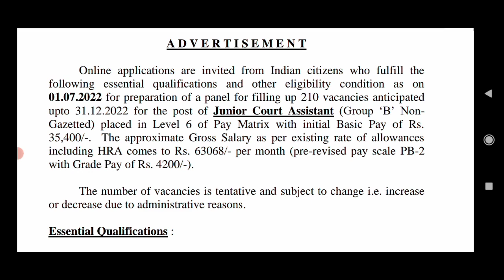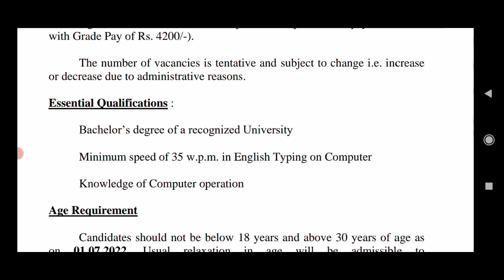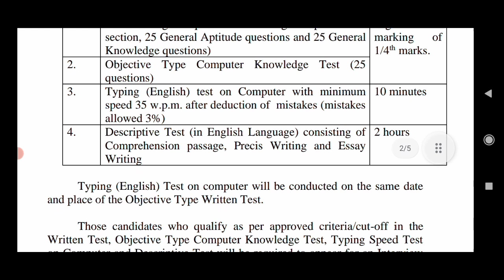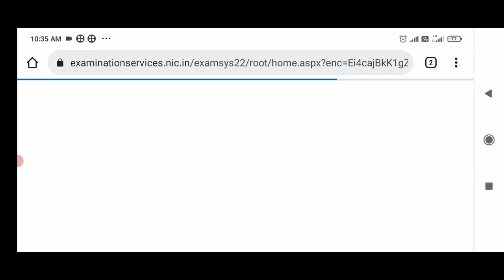Supreme Court Assistant Recruitment 2022 Malayalam | WIFIJOBS | Supreme Court Job Vacancy 2022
Supreme Court Junior Court Assistant Notification 2022.

Join our telegram group or whaatzaap group for more job updates and discussions.

Supreme court Court Assistant Notification
Supreme Court Latest Job Vacancy
Court Assistant latest job